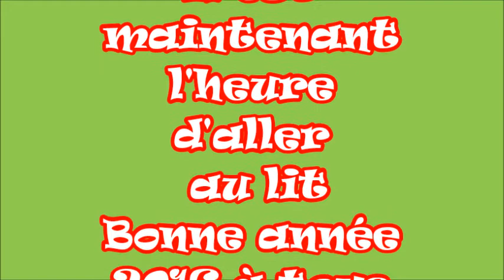Reveillon 2016 salle amede voisin lievin